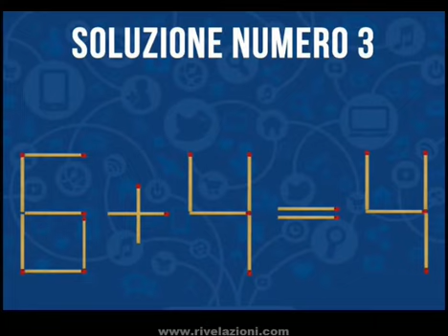SOLUZIONE DEL GIOCO